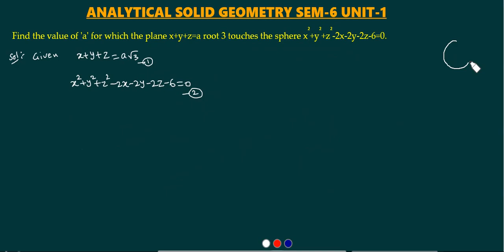Analytical Solid Geometry | Find the value of 'a' if the Plane touches the sphere | SEM-6 | UNIT-1